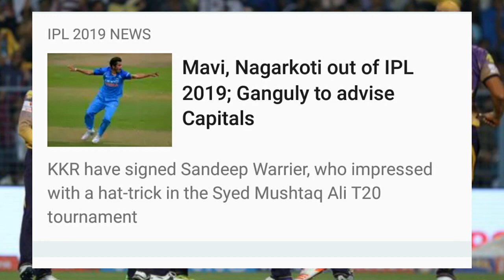IPL 2019 : Kamlesh nagarkoti and Shivam mavi out of kkr due to injury , KKR added a replacement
NOTE : ALL IMAGES IN THIS VIDEO ARE NOT FROM ME . THEY MAY BE SUBJUGATED COPYRIGHT .